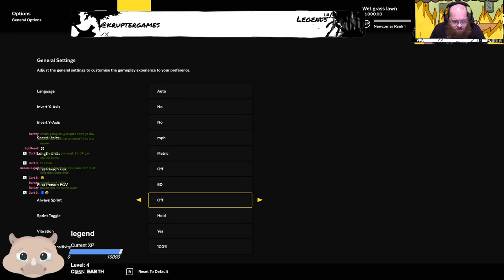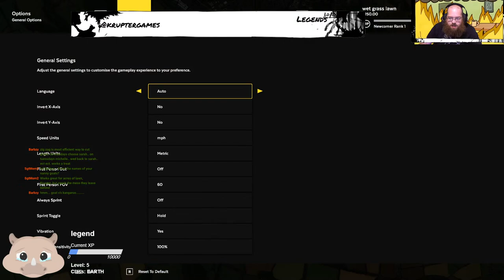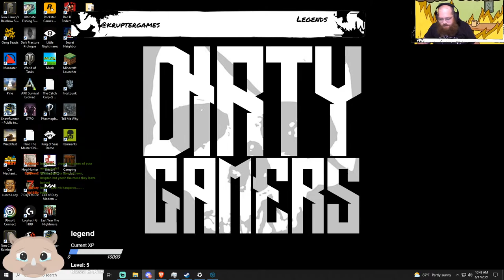Lawn Mowing Simulator Demo The maybe go camping I curse DEAL WITH I T I curse DEAL WITH I T